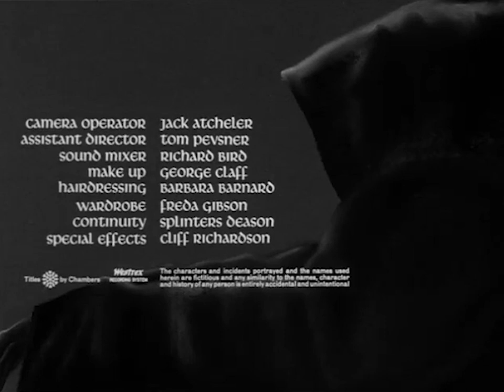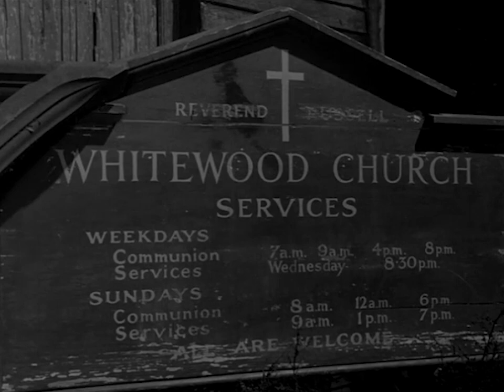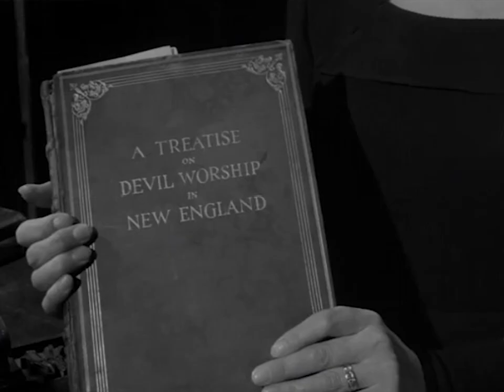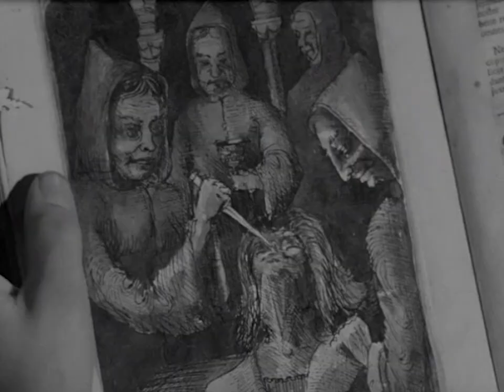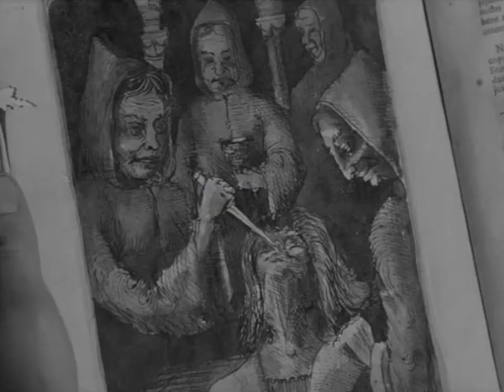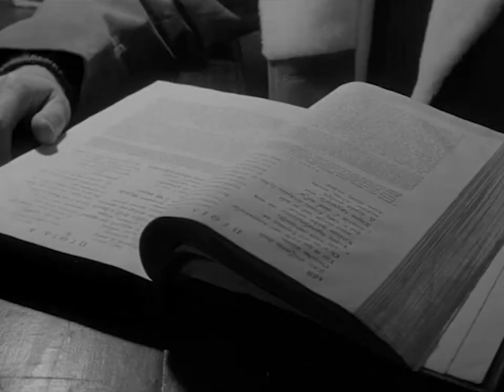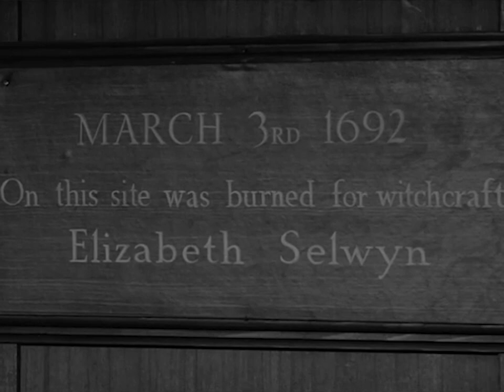City of the Dead | John Moxey (1960)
A young scholar travels to an old, dark town in New England to do some in-person research of its infamous history of witch trials. But her mission to learn more about this strange village's past, it turns out, is leading her towards haunting revelations about the town's present. From vanishing hitchhikers, a church in ruins, and the ominous, ghostly songs which filters up through her floorboards at night; the pieces all point to one terrible truth: that the town missed a few witches in their crusade over 200 years ago... witches who've stuck around.

Starring
Venetia Stevenson as Nan Barlow
Christopher Lee as Alan Driscoll
Dennis Lotis as Richard 'Dick' Barlow
Patricia Jessel as Mrs. Newless
Tom Naylor as Bill Maitland
Betta St. John as Patricia Russell